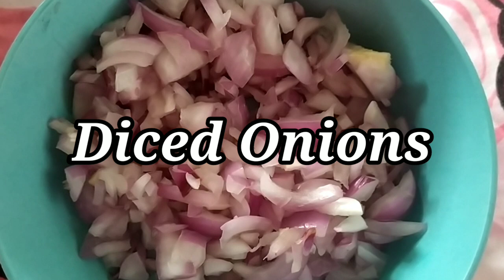How to cook Shrimpy Sweet Potato Patties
➡️   Gcash
➡️   Paymaya

Bawal judgemental 😁😁 Life is short, spend the most of it! 💪👍

BE SAFE & STAY AT HOME!